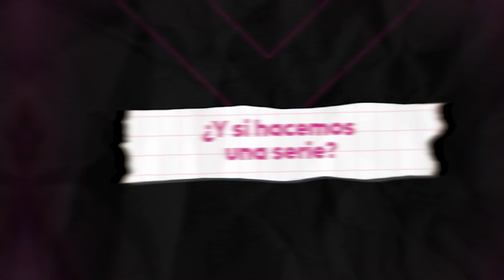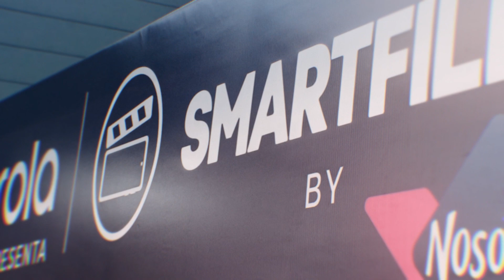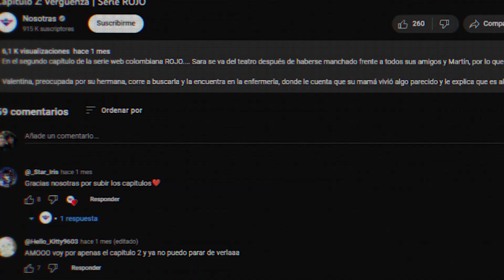SMARTFILMS® para Nosotras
💖 ¡Destapando conversaciones y creando historias que inspiran el cambio! En 2023, SMARTFILMS® abrazó el desafío de eliminar estigmas y bullying en torno al ciclo menstrual femenino. La Categoría "Reto al Guion Nosotras" invitó a la comunidad a escribir el primer capítulo de una serie web, guiada por la creatividad de Mauricio Navas Talero.

📚 ¡Resultados que hablan por sí mismos! 439 guiones recibidos de todo el país, una campaña digital con más de dos millones de impresiones, y una agenda académica que empoderó a más de 50 mil jóvenes, superando el miedo a la "página en blanco". El broche de oro: la serie web "Rojo", grabada con celular, fruto del esfuerzo de un equipo comprometido y de voces que se levantan para cambiar la narrativa.

💪 ¡Porque juntas somos imparables!